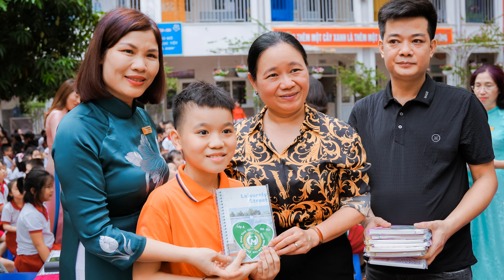Kỷ yếu 5A tiểu học Khương Mai niên khóa 2019-2024